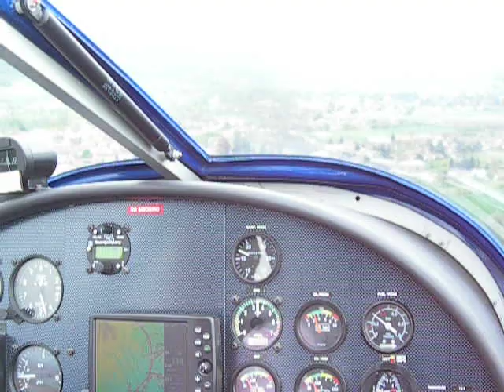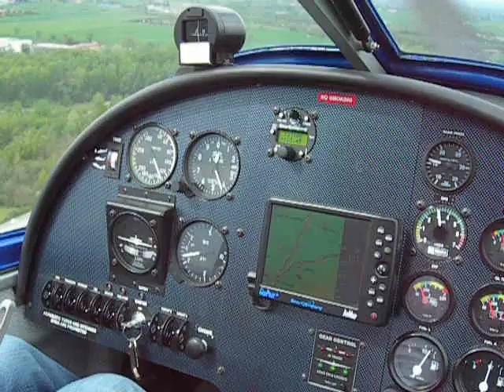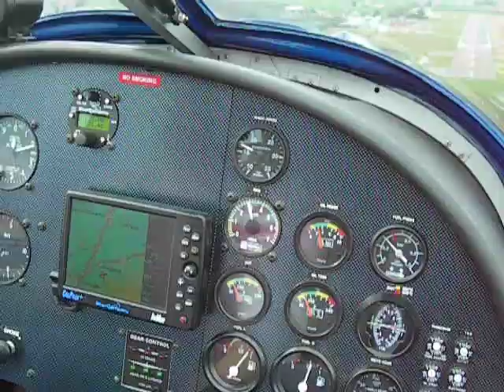DSCN4413 LANDING LILH RAPID K77